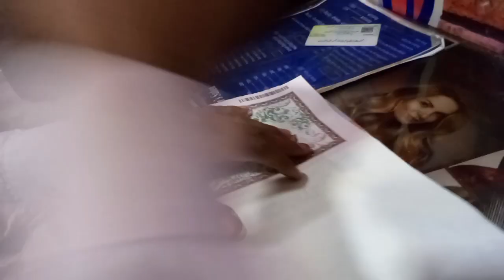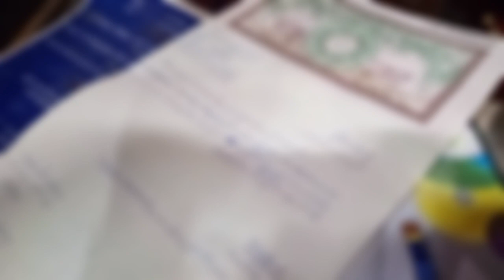shop sale kar di 😭😱 || Groom vlogs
ustaad ne shop sale kar di 😭